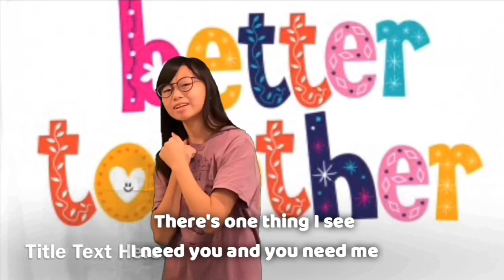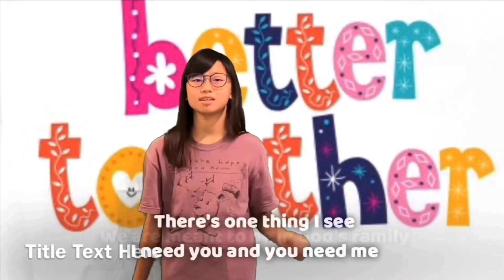TIME TRAVELERS – SERMON ONE (PETER'S VISION)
CHILDREN SUNDAY WORSHIP - CHINESE BIBLE MISSIONS CHURCH (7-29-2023)

OBJECTIVE: Kids will learn no matter where we come from or what we've done, we can all choose to follow Jesus.

KEY PASSAGE:  Acts 10:9-23 (Peter’s Vision)